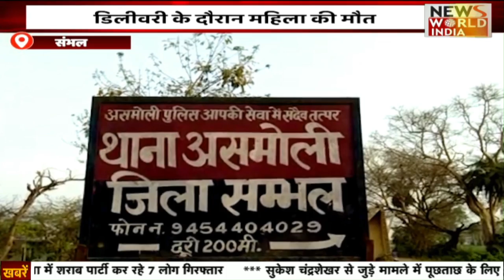दिल्ली नगर निगम चुनाव का शोर आज थम जाएगा। NEWS WORLD INDIA